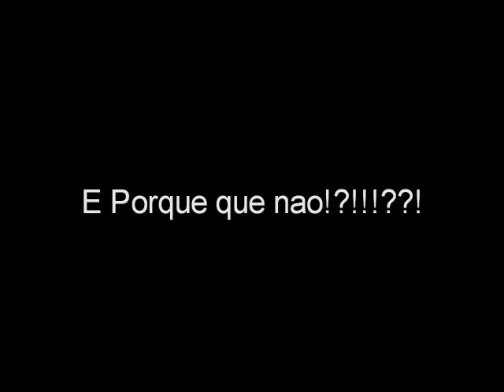Conviver entre primos